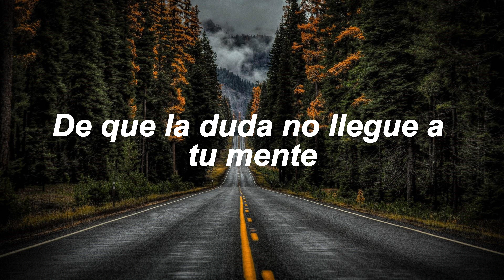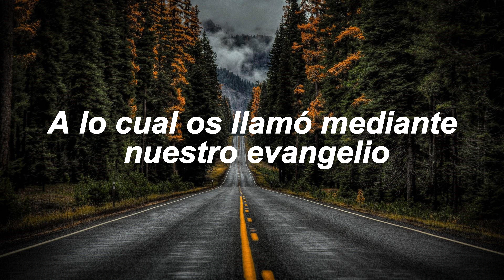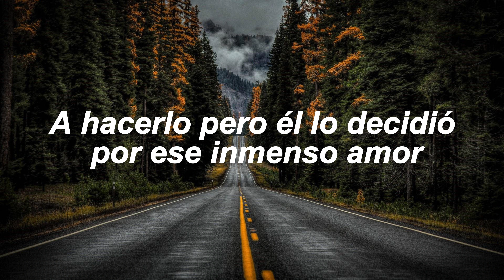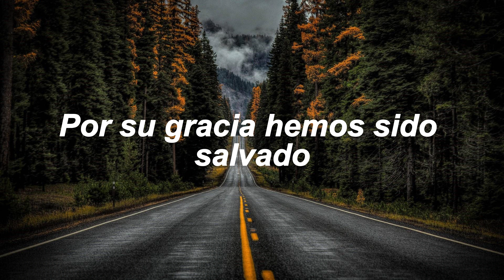Manuel Mota - Dios Tiene Misericordia De Nosotros!❤️📖🙌